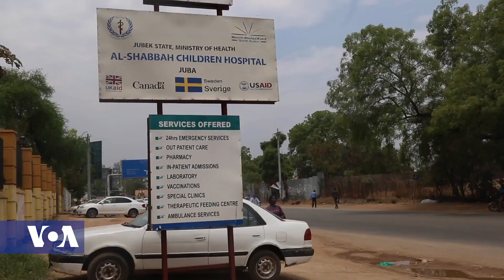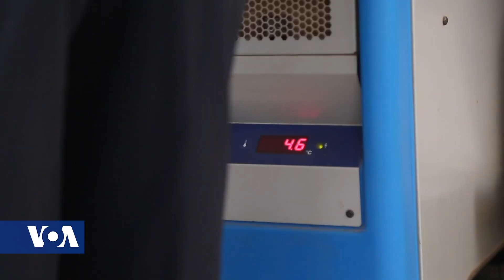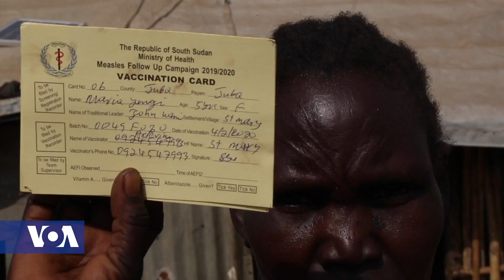Amid Challenges, South Sudan Vaccination Drive Tackles Measles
With the Coronavirus pandemic alarming the global community, South Sudan is grappling with another potentially fatal viral infection: Measles. Last year, more than 4,700 people were affected due to low immunization coverage.  VOA’s Chika Oduah reports from Juba.